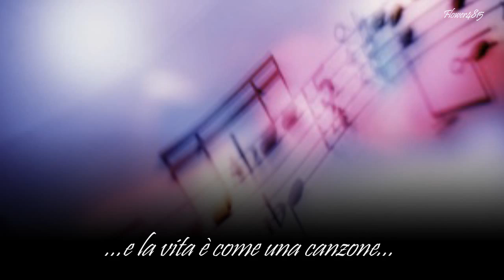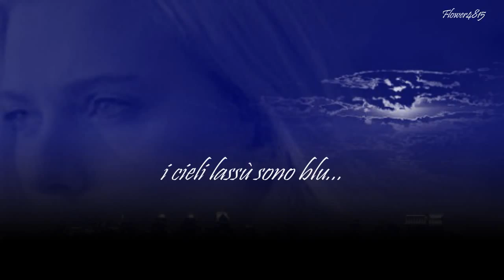Pensieri-in-musica *At last *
Etta James